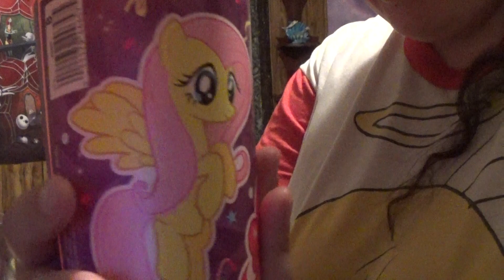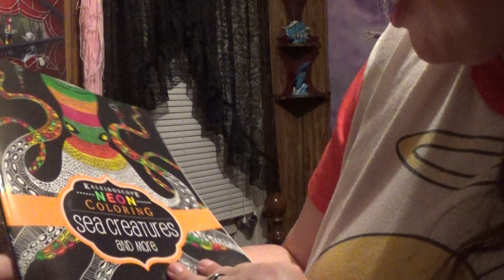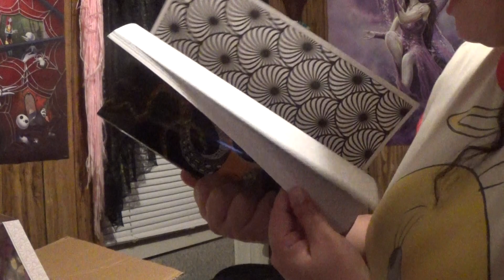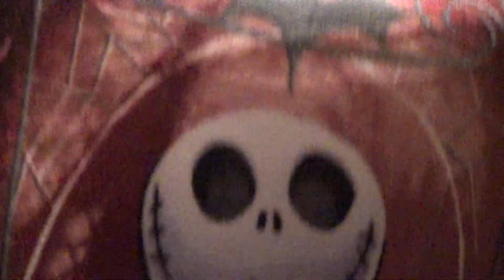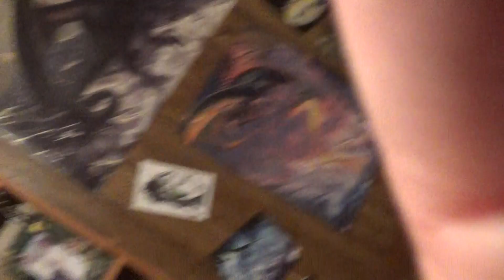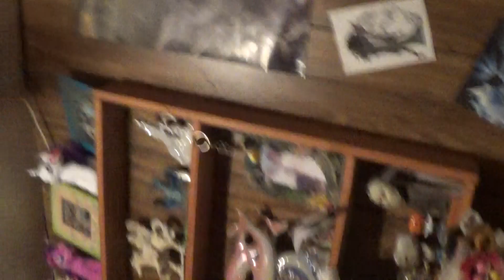My Birthday Gift